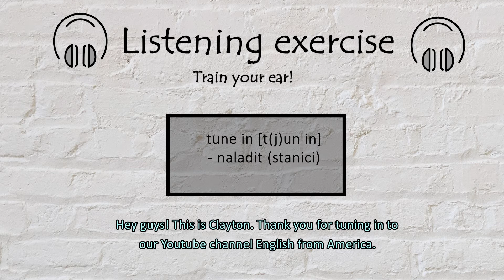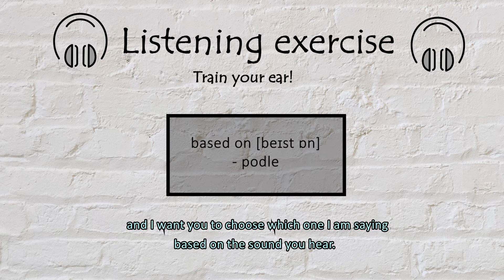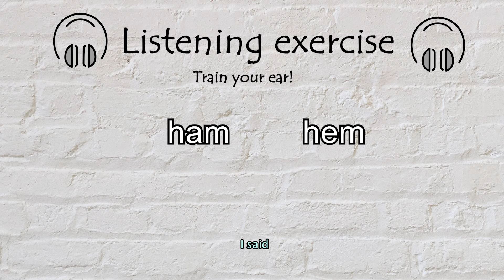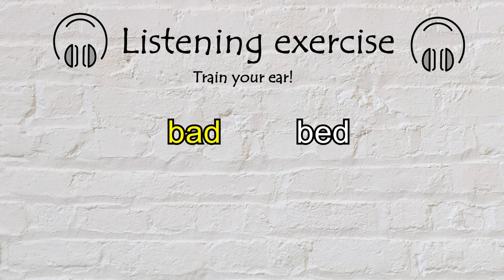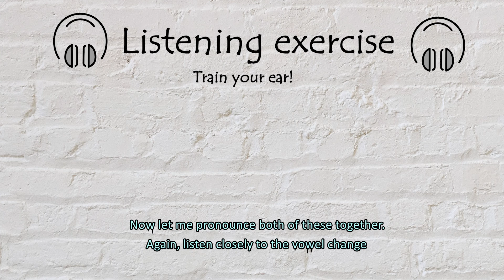Výslovnost samohlásky /æ/ a cvičení s Claytonem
Víte, jak se správně vyslovuje anglická samohláska /æ/? Naučte se teorii s Marťou a hned si ji i procvičte s americkým rodilým mluvčím Claytonem. Jedná se o velmi jednoduchou hlásku, kterou si rychle osvojíte a díky které budete znít o něco víc jako rodilí mluvčí.

Facebook: Popovídejte si s námi o angličtině a životě v USA na facebooku.